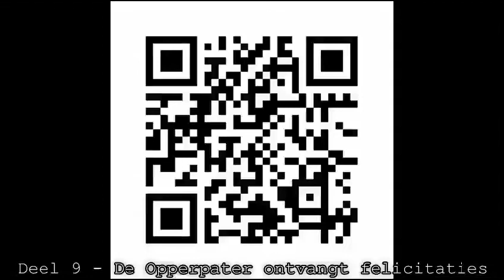Deel 9 - De Opperpater ontvangt felicitaties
Presentatie van 'de 93 beste moppen van de OPPERPATER' in 10 afleveringen
Deel 1 - De foto-sessie met de pers
Deel 2 - De introductie van de Opperpater
Deel 3 - De dodo van de orale kunsten
Deel 4 - De Opperpater draagt voor uit eigen werk
Deel 5 - De biotoop van de Opperpater
Deel 6 - De muzikanten zijn onderweg
Deel 7 - De voordracht van de dichter
Deel 8 - De muzikanten zijn nog steeds onderweg
Deel 10 - De muzikanten zijn gearriveerd

Met onder andere: De Opperpater (Erik Peters) - René van Densen - Frank van den Nieuwenhuijzen - Jasper Mikkers - De Stapschrijver (Chris van de Ven) - Oud Zeikwijf - Eva Emmen - Anton Dautzenberg - De Terrasbioloog (Gert Brunink) - Duo Dovemansoren, Thomas Maarten van der Zwan, Elco Wareman